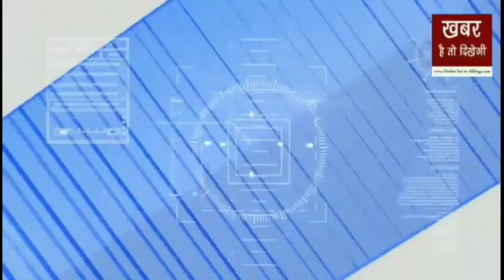पिता की पुण्यतिथि पर बेटे ने किया ऐसा काम जिसके बाद गरीबों के चेहरे पर आ गई मुस्कान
टूण्डला (फ़िरोज़ाबाद)